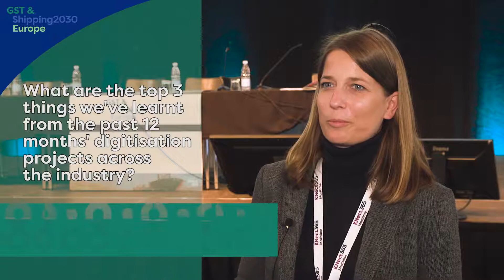GST & Shipping2030 Europe 2018 - Key Takeaways From Digitalisation Projects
In this video:
Julia Kuehnbaum, Director, Hapag-Lloyd
Victor Chevallier, Vice President Transformation, Bourbon
Claus Winter Graugaard, Senior VP of Head of Fleet Management, J Lauritzen A/S
Duncan Ross, Commercial Projects Manager, Heidmar UK Limited
Mattia Canevari, Energy Manager, GNV Spa